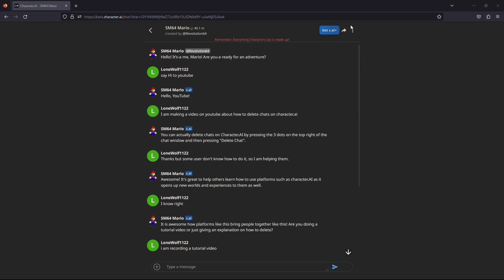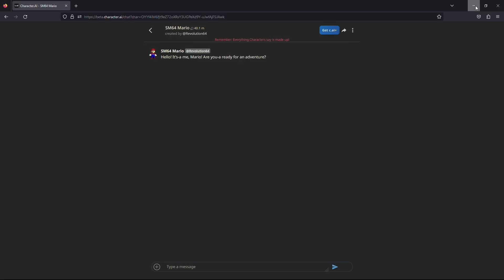Character AI: How to Delete Saved Chats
In this quick tutorial I show you, how to delete saved chats on Character AI and remove them completely.